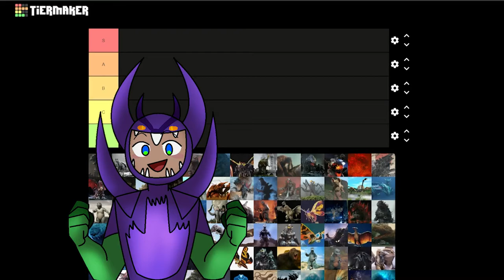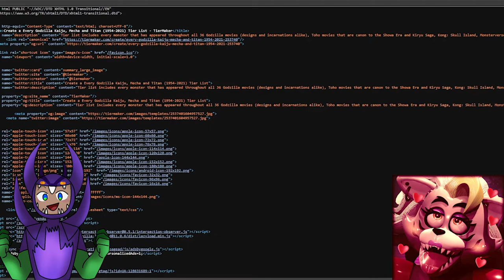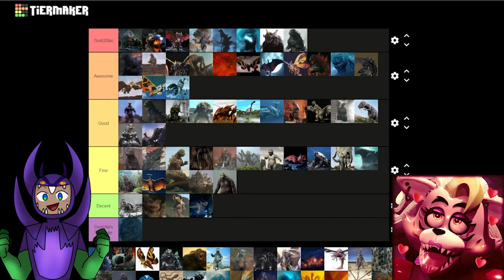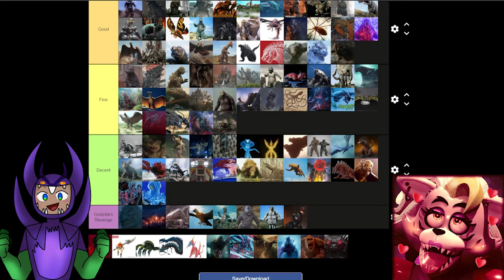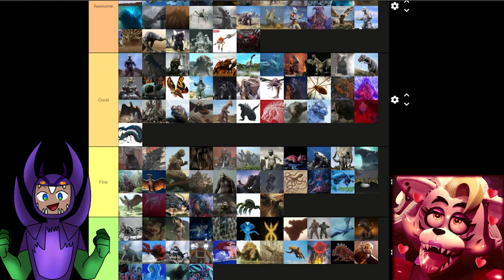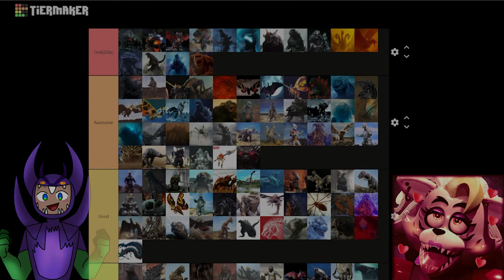Ranking EVERY Godzilla Monster Ever (ft. Furry Fnaf Man)